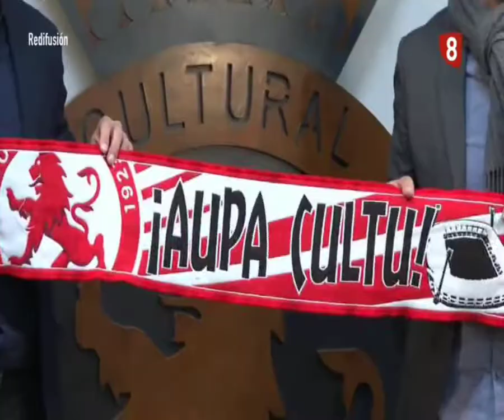Zamora - Cultural Leonesa 21-22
Llegaba una nueva edición entre dos equipos prácticamente hermanos pero al que en esta ocasión el conjunto local llegaba más necesitado. Y fruto de ello se adelantaría el Zamora que contaba con el ex culturalista Luque en su filas, aunque 5 minutos después un penalti seria transformado por Ander para lograr el empate, después hubo varias ocasiones para los dos equipos pero se llegaría al descanso con el empate. Nada más reanudarse el encuentro en el primer minuto iba a ver la doble amarilla Jorge Moreno dejando a la Cultural toda la segunda parte con uno menos, sin embargo esto no parecía poner en dificultad a los visitantes y así Percan en el minuto 73 era capaz de poner el 1-2 en el marcador. Cuando parecía que la primera victoria en liga de la temporada fuera de casa se acercaba el Zamora hacía de nuevo la igualada en el 86 que sería definitiva para repartir los puntos entre los dos vecinos. Este resultado iba a suponer la destitución de Ramon Gonzalez al frente de la Cultural, el enésimo entrenador destituido en las ultimas temporadas. El cargo lo ocuparía Curro Torres ex futbolista del Valencia C.F.